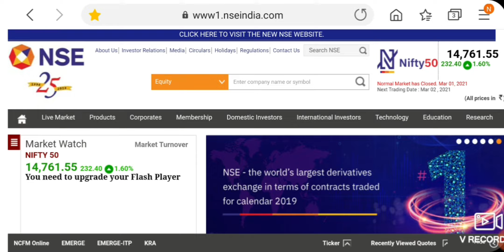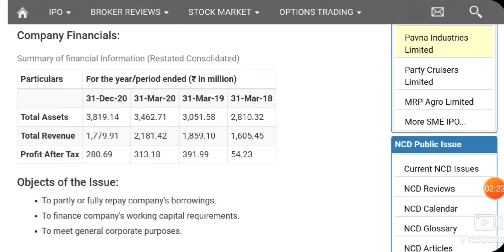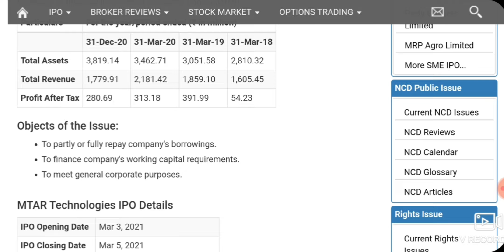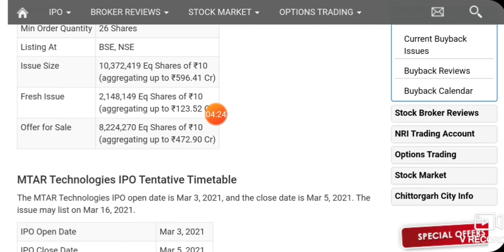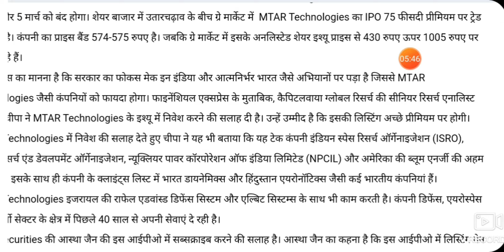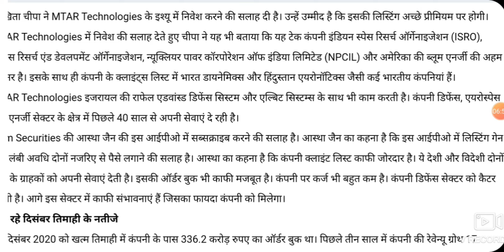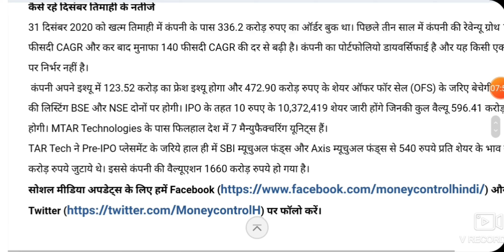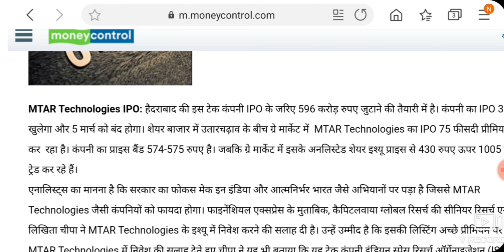MTAR TECHNOLOGY IPO REVIEW | MTAR TECHNOLOGY IPO APPLY DATE | MTAR TECHNOLOGY IPO ISSUE DATE